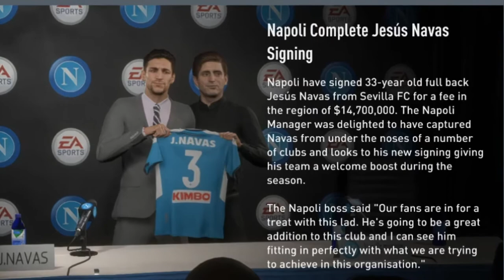The return of Lippi (Battle of Delusion) story in description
Ac Milan frontman R3bic had an inspirational night against M'glabac. A beautiful hat-trick that any Arsenal fan would wish to experience again. A Tonali who yet again lets his presence be known on the field, showing Lippi his true leadership skill in and out of the field! Altho Lippi's 4/3/1/2 neglected Marco Rose's high press and blitzkrieg attacks, it also masked a doubtful worrying sign of Donnarumma and his defensive partners. Not syncing that back defensive line and miss communication between goalkeeper and defender will be a problem during the season if not corrected. Some Milan fans aren't too impressed so far. Concerns fall as a real challenge comes up against Arsenal, a battle that will surely show which set of fans is more delusional about their team being or deserving of the name champion/greatest team in Europe

This match falls into Marcello Lippi as a great test as his men show more enthusiasm and joy when out on the field. Will Arsenal crush their small momentum; in this pre-season semi-final???